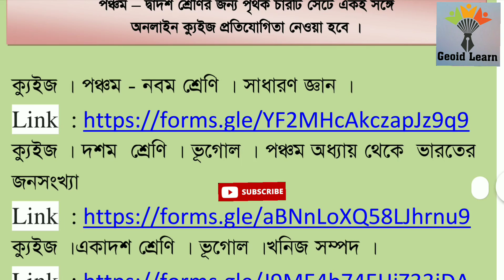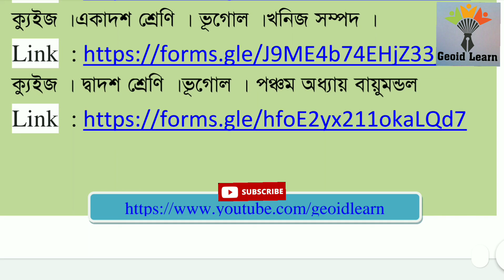আজ online-কুইজ প্রতিযোগিতার দ্বাদশ পর্ব.Link - Description এ দেওয়া আছে.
অনলাইন ক্যুইজ প্রতিযোগিতা ২০২১
প্রতিযোগিতার তারিখ –ইংরাজী –১৭ জানুয়ারী ২০২১,
বাংলা - ৩ মাঘ ১৪২৭ হিজরি – ৩ জমাঃ সানি  ১৪৪২
রবিবার
সময় – রাত্রি ৯ টা থেকে ১০ টা  পর্যন্ত
দ্বাদশ পর্ব
পঞ্চম – দ্বাদশ শ্রেণির জন্য পৃথক চারটি সেটে একই সঙ্গে
অনলাইন ক্যুইজ প্রতিযোগিতা নেওয়া হবে ।
ক্যুইজ । পঞ্চম - নবম শ্রেণি । সাধারণ জ্ঞান ।
ক্যুইজ । দশম  শ্রেণি । ভূগোল । পঞ্চম অধ্যায় থেকে  ভারতের জনসংখ্যা
ক্যুইজ ।একাদশ শ্রেণি । ভূগোল ।খনিজ সম্পদ ।
ক্যুইজ । দ্বাদশ শ্রেণি ।ভূগোল । পঞ্চম অধ্যায় বায়ুমন্ডল